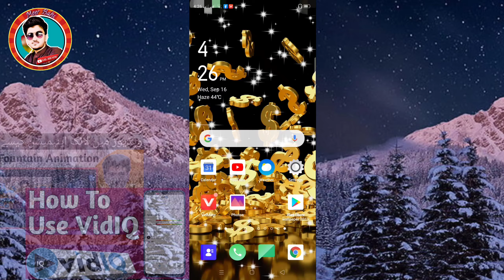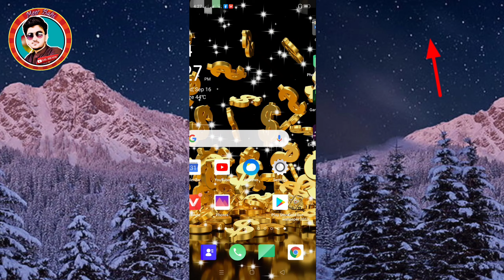How Meer Bhai Create Thumbnails || What Application I Use For Making Thambnails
how do I create my YouTube videos Tambnails,which application I use for creating thumbnails, how Meer Bhai create his youtube videos  thumbnails,